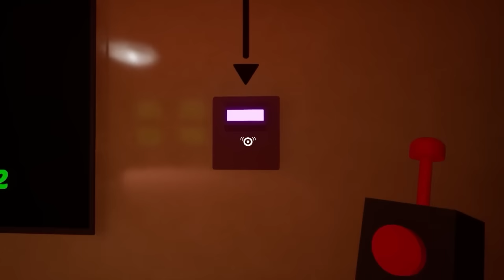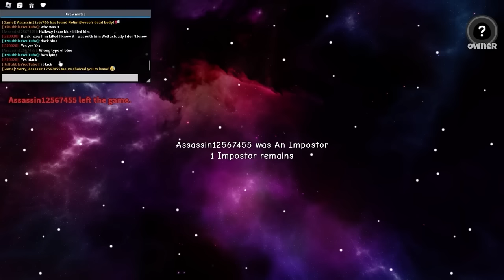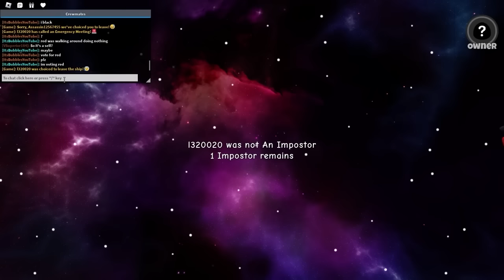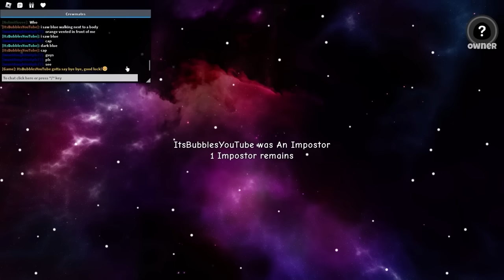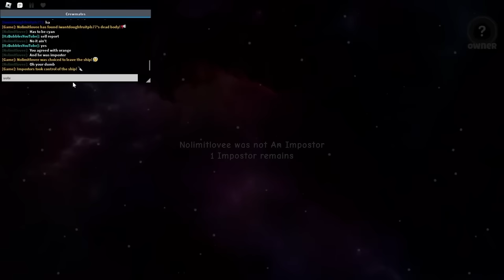Baby Plays HIDE AND SEEK with POMNI!